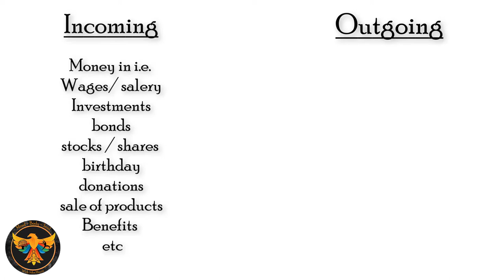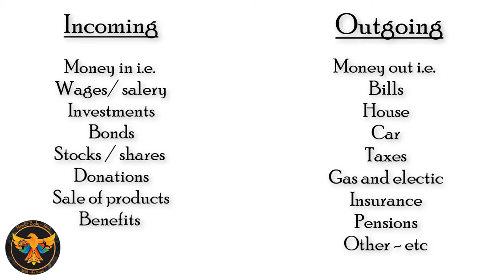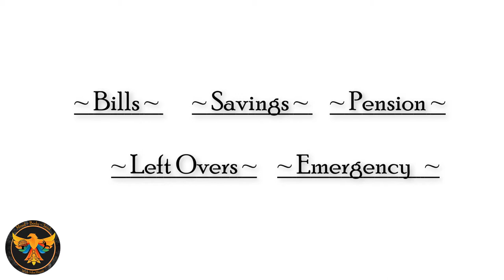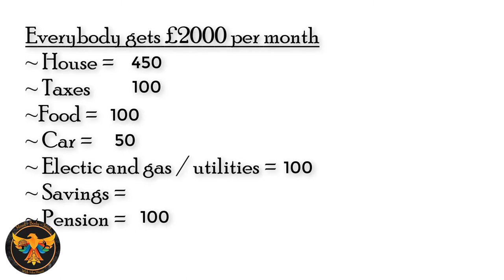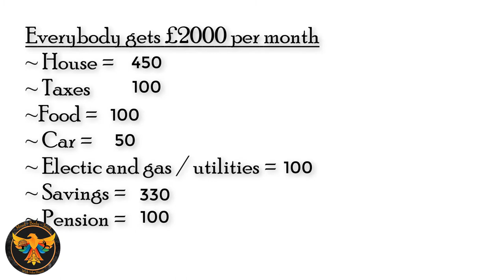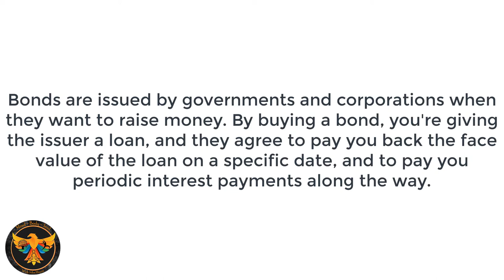Managing your money a step by step video | Going deeper episode 4| John Morris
Managing your money a step by step video
Do you struggle to manage your money?
It just never seems to stretch far enough?
Want to know step by step how to change all of that. You can in today's video

Eric Bischoff - Controversy creates cash Click here to check it out